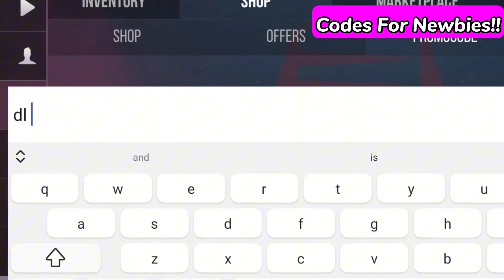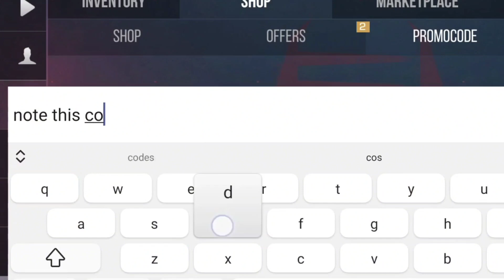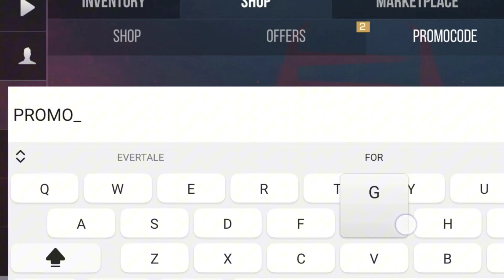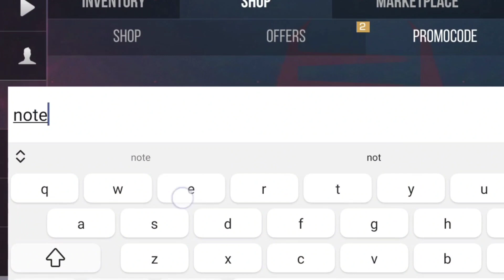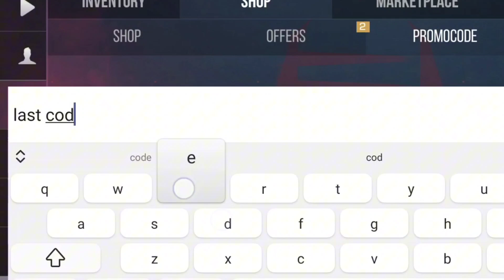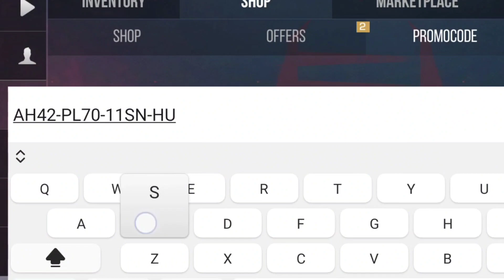HURRY UP 🔥 NEW STANDOFF 2 PROMO CODES 2023 - STANDOFF 2 CODES APRIL 2023 - STANDOFF 2 REDEEM CODES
Your Search)
1) standoff 2 codes
2) standoff 2 promo codes 2023
3) codes for standoff 2
4) standoff 2 working codes 2023
5) free skin's codes
6) standoff 2 gold codes
7)standoff 2 codes march 2023